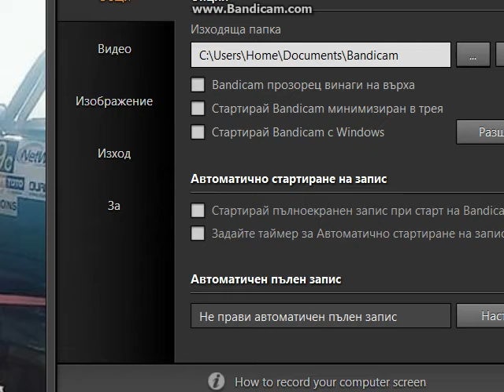BMW 325 lfs drift